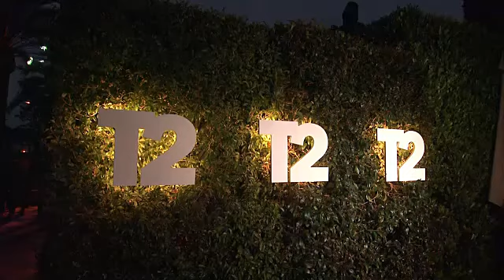EVENT CAPSULE CHYRON - Take-Two's Annual E3 Kickoff Party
EVENT CAPSULE CHYRON - Take-Two's Annual E3 Kickoff Party at Cecconi's on June 13, 2016 in West Hollywood, California.

Featuring:
    Chance The Rapper
    Rashida Jones
    Freida Pinto
    Tracee Ellis Ross
    Erin Foster
    Serayah McNeill
    Dania Ramirez
    Lindsay Sloane
    Strauss Zelnick